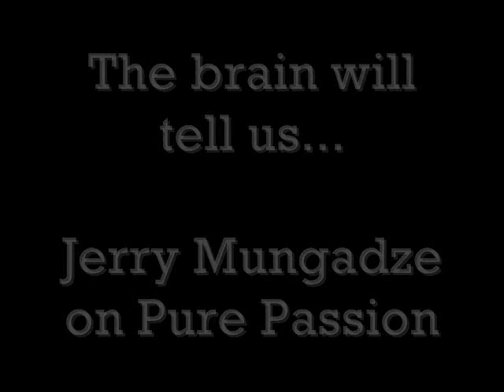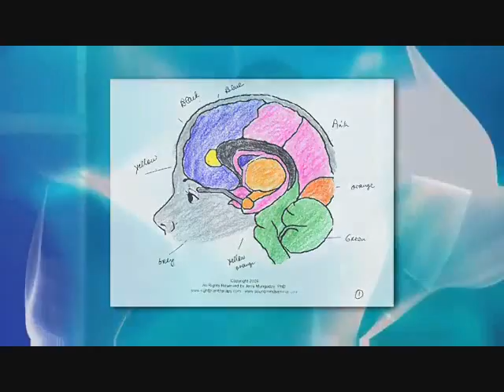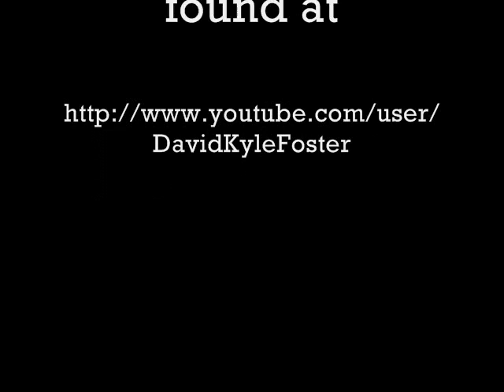Jerry Mungadze Describes Brain Assessment with Colors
Jerry Mungadze describes how he assesses what goes on in the brain by having patients color in a picture of regions of the brain. He also discusses how he counsels gay people and the changes in the brain.